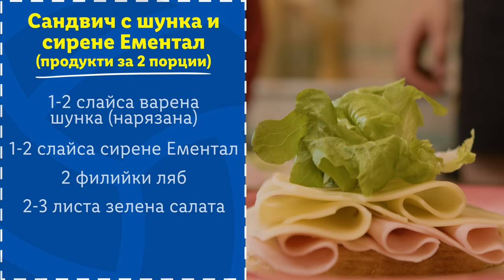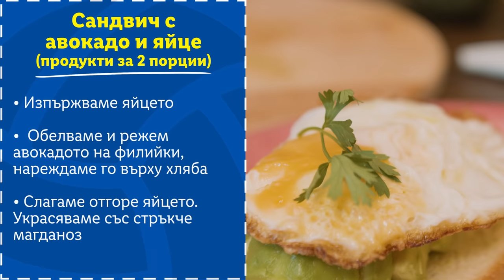Ива Дудова и свежа идея за шампионска закуска | Предизвикателства за герои | Lidl Bulgaria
Ива Дудова e част от националния отбор по волейбол до 16 г. Тя е най-младата състезателка в Шампионската лига, където има 5 изиграни мача с тима си „Марица“. Ива е последният участник от поредицата „Предизвикателства за герои“ и прие задачата от Александър Николов да приготви свежа закуска за шампиони. Броени часове преди снимките на това видео, Иваспечели първо място с отбора си на финала на държавното първенство по волейбол. Какво споделя тя за играта, победата и какви съвети дава на връстниците си, които искат да постигнат нейните успехи? Гледай във видеото!

В „Предизвикателства за герои“ те срещаме с националите по волейбол Цветан Соколов, Елица Василева, Мерелин Николова, Александър Николов, Самуил Вълчинов и Ива Дудова. Те са герои в спорта, доказали се с редица постижения. Затова ги поканихме да споделят какво седи зад техния успех, да разкажат историите на „геройските” си навици, дисциплина и рутина, и надяваме се, да ни вдъхновят да спортуваме повече и да растем заедно с тях. 🏐
Всеки епизод е предизвикателство, което един от волейболните ни национали отправя към останалите чрез специалния HeroBox. Какво има в него и как се справят шампионите ни с тях – разбери, като гледаш видеата! 👀

Виж Цветан Соколов в eпизод 1 на поредицата „Предизвикателства за герои“ тук
Виж Елица Василева в епизод 2 на поредицата „Предизвикателства за герои“ тук
Виж Мерелин Николова в епизод 3 на поредицата „Предизвикателства за герои“ тук
Виж Самуил Вълчинов в епизод 4 на поредицата „Предизвикателства за герои“ тук
Виж Александър Николов в епизод 5 на поредицата „Предизвикателства за герои“ тук

За нас е чест, че подкрепяме Българската федерация по волейбол и сме част от всички волейболни събития на нашите национални отбори през 2021 година. Заставаме зад всички национални формации по волейбол – от най-младите таланти до представителните отбори на мъжете и жените. Подкрепяме красивия спорт, честната игра, добрата екипност, здравия дух и силната връзка между поколенията. А със свежите продукти от Lidl чудесно се грижим за свежите попълнения в отбора и за добрата игра. 🙌
➡️ Научи повече за партньорството на Lidl България с Българската федерация по волейбол

🔔 Абонирай се за каналa на Lidl Bulgaria, за да не пропускаш видеата, които сме ти подготвили!